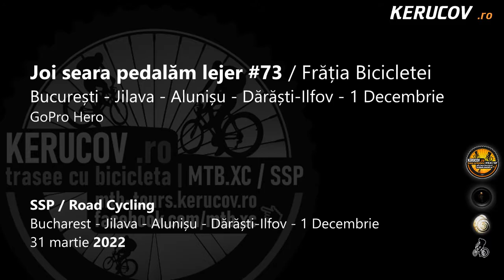KERUCOV .ro: [VIDEO] Joi seara pedalam lejer / #73 / Bucuresti - Darasti-Ilfov - 1 Decembrie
Joi seara pedalam lejer / #73 / Fratia Bicicletei
Bucuresti - Jilava - Alunisu - Darasti-Ilfov - 1 Decembrie (retur)
31 martie 2022